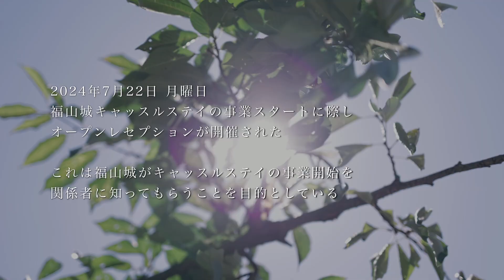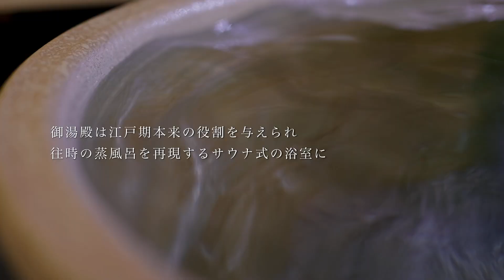福山城キャッスルステイ オープンレセプション（2024年7月22日）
2024年7月22日（月）、広島県福山市の福山城 城泊事業のスタートを記念して、オープンレセプションが開催されました。当日は、主催者である公益財団法人ふくやま芸術文化財団、および弊社代表からの挨拶にはじまり、主賓挨拶に続いては、ゲストの皆様に福山城キャッスルステイで叶う体験を、実際に楽しんでいただきました。